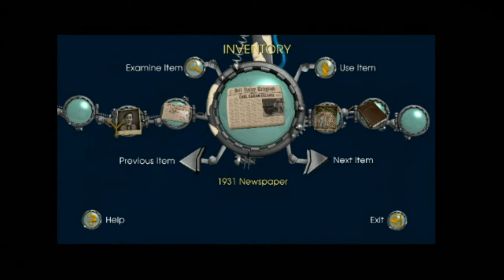Back to the Future, Ep 3 - 1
Title: Back to the Future: The Game
Genre: Adventure

Rated Teen

All 5 Episodes Now Available!
Episode 1: It's About Time
Episode 2: Get Tannen!
Episode 3: Citizen Brown
Episode 4: Double Visions
Episode 5: OUTATIME - Finale!
KEY FEATURES
Special Appearance by Michael J. Fox!
Christopher Lloyd and Claudia Wells return to voice Doc Brown and Jennifer Parker
Collaboration with Bob Gale Film, Trilogy Co-Creator/Writer
Back to the Future’s “first families.” The McFlys, the Browns, and of course, the Tannens – all play key roles.